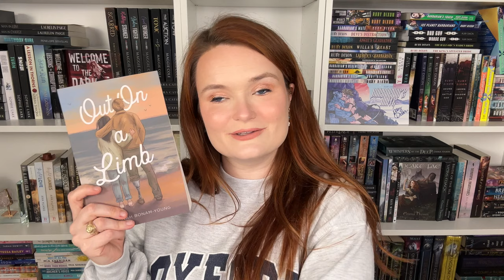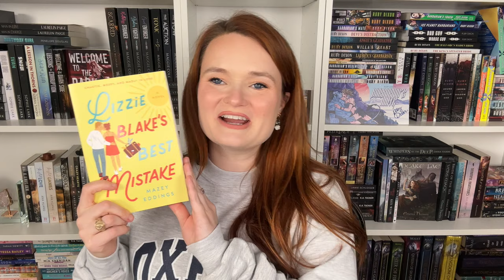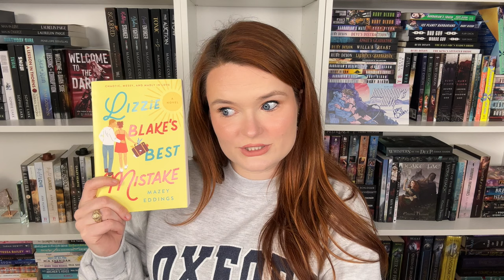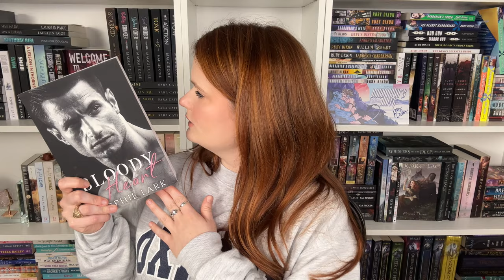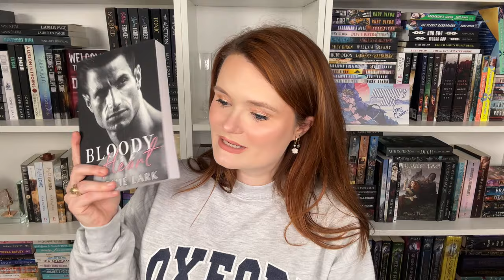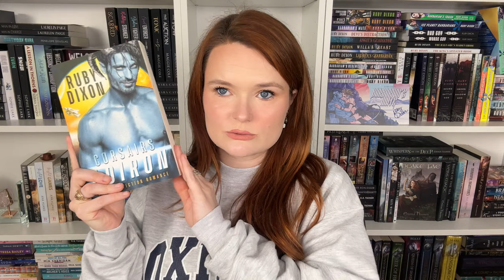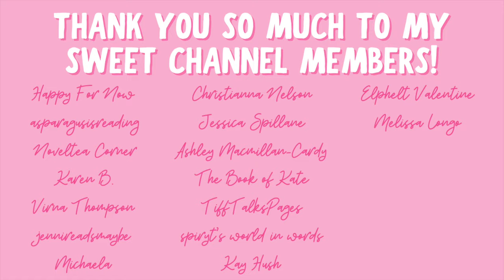surprise baby romance recommendations!!💕🤰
Hi yall!!❤️Here are some surprise baby romances!!
Which romances would you add to this list??

✨BOOKS MENTIONED✨
Out On a Limb
Ready or Not
Lizzie Blake’s Best Mistake
When the Earl Met His Match
Getting Played
Bloody Heart
Mafia Mistress
A Soul to Heal
The Viking She Would Have Married

✨VIDEOS MENTIONED✨

✨BOOKTUBERS MENTIONED✨

xoxo Ava💕